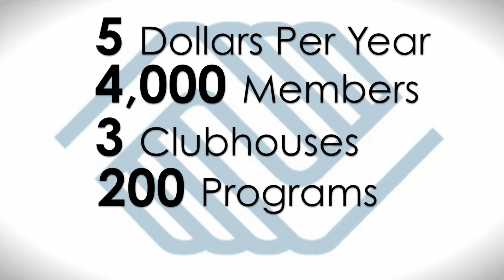Inclusion at BGCD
Hear from a few of our community partners and members about why Boys & Girls Clubs of Dorchester's inclusive programming makes our club unique.